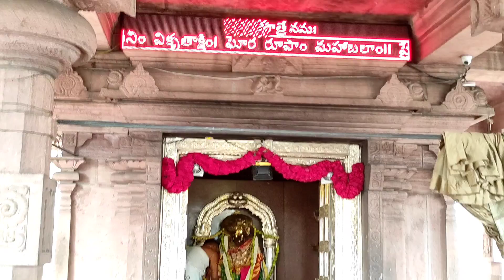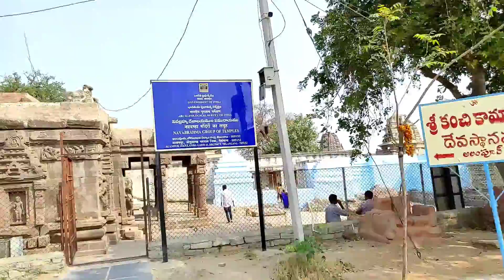Alampur Jogulamba Temple 😍🙏|| Shakthi Peetam 🔥||Joshful Journey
In today's video, Watch special story on Alampur Jogulamba Temple in Jogulamba Gadwal district. Beechupally is home to a famous shrine of god Hanuman (Anjaneya Swamy). The shrine is located on the banks of river Krishna approximately 30 kms downstream of Jurala Hydro Electric Project in Mahabubnagar district of Telangana.
In this video, I explain how to reach the Alampur Jogulamba temple (Sakthi peetam). Places to visit in Alampur are Jogulamba temple.

Must-visit places in Alampur are:
1. Jogulamba temple
2. Tungabhadra river ghat
3. Taraka Brahma temple
4. Svarga Brahma temple
5. Padma Brahma temple
6. Bala Brahma temple
7. Garuda Brahma temple
8. Kumara Brahma temple
9. Arka Brahma temple
10. Vishva Brahma temple
11. Vira Brahma temple

Alampur is a temple-town situated in Mahbubnagar district, in the state of Telangana, India. It is located at about 90 km from Mahabubnagar, 27 km From Kurnool and 200 km from Hyderabad. Alampur is the meeting point of the sacred rivers Tungabhadra and Krishna and is referred to as Dakshina Kashi(also known as Navabrahmeshwara Theertha) and the Western Gateway of Srisailam, the famous Shaivite (Shaivism) pilgrim centre. The principal deities at Alampur are Brahmeshwara and Jogulamba. It is surrounded by the Nallamala hills. Alampur is situated on the left bank of the Tungabhadra river. Alampur is also the hometown of Lakshmi Kantamma, a former member of parliament.
Alampur was under the rule of Shatavahana Ishvakus of Nagarjunakonda, Badami Chalukyas, Rashtrakutas, Kalyani Chalukyas, Kakatiyas, Vijayanagara Empire and Qutb Shahis of Golconda. Alampur was previously Known as Halampuram, Hamalapuram And Alampuram. Name of this place as Hatampura, mentioned in the inscription dated AD 1101 belongs to Western Chalukya Tribhuvanamalla Vikramaditya VI. The Alampur Navabhrama Temples are historically important and reflect remarkable architectural skills.